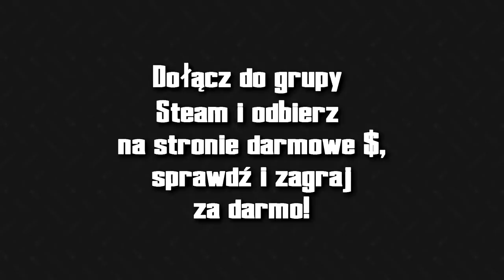KIEDY PROPLAYERZY PRZECHODZĄ DO HISTORII w CS:GO! | SNAX , PASHA , NEO , SCREAM , DOSIA , ENZO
TOP 5
TOP 10
Skiny
Bugi
Glitche
Akcje
Skrzynki
99%
1%
Knife Hunt
Hide and Seek
Challenge
Bomb Hunt
Prop Hunt
Rangi
Rozdawanie skinów
200 IQ
Zabawa w chowanego
5 rzeczy
5 nowych
CS:GO Twitch Clips
When Pros

➩ Nowe gry na kanale? :
CS 1.6
GTA V
Minecraft
Pubg
League of Legends
Dota 2
Overwatch
FIFA
Fortnite

➩ Ulubione drużyny ? :
Virtus.pro
Kinguin
Pride
X-KOM
Izako Boars
Pompa Team (Yellow i Black)
Gambit
Immortals
Cloud9
FaZe Clan
Astralis
Natus Vincere ( NaVi )
Faze Clan
SK Gaming
G2 Esports
Liquid
Godsent
Seal Espors

➩ Ulubieni zawodnicy i youtuberzy ? :
Pasha
Snax
Neo
Taz
Byali
Michu
Stewie2k
Neex
Lulliguzman
Izak
Boxdel
Coldzera
Isamu
Rafonix
Shroud
Dosia
Medusa
DeeJayPallaside
LTN
Ponczek
Polski E-sport
SynTV
Bożydar

➩ Ulubione skiny ? :
AWP Dragon Lore
AWP Medusa
Bowie Knife Marble Fade
Karambit Fade
Glock Fade
Deagle Blaze
M4A4 Howl

Skins4free
Kingdom
Wildcase
Positive
CSGOLombard
Turbotrades.gg

➩ Tryby które (nie) gram w CS:GO? :
Deathmatch
1vs1
Wyścig zbrojeń
Turniejowy
Karabiny
Mapki

➩ Jak losujesz zwycięzców? :
➩ Napisz w komentarzu – BRZOSKWINKA – a dostaniesz ❤